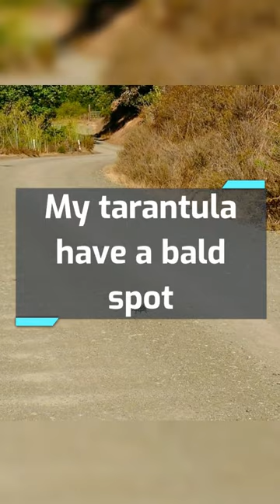My Tarantula Have A Bald Spot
So why does my tarantula have a bald spot? There are several reasons your tarantula may develop a bald spot.